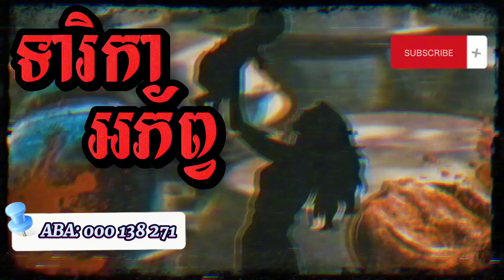crime 命案 korea បកប្រែ សំរាយរឿង ឃាតកម្មពិត គីមឈី ឃាតកម្មប្លែកៗ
💁ចូលរួមគាំទ្រវិដេអូតាមរយៈ

💁X.Story ជាឆាណែលដែលអ៊េតមីនបង្កើតឡើងដើម្បីនាំយក​ ក៏ដូចជាបកប្រែតែរឿងឃាតកម្មដែលមានពាក់ព័ន្ធ​និងប្រជាជនអាស៊ី(ជារឿងពិត)​ និងរឿងក្តីដែលមានពាក់ពន្ធ័ទៅនិងអបិយជំនឿប៉ុណ្ណោះ។

⚠️សូមទស្សនា និងស្តាប់ដោយការប្រុងប្រយត្ន័⚠️
ក្នុង​វីដេអូ​នេះមានពាក្យពេចន៌ និងរឿងរ៉ាវដែលអាចរំខានដល់អ្នកទស្សនាមួយចំនួន។

💁គ្រប់ឯកសារ និងរូបភាពនានាក្នុងវិដេអូ គឺអេ៊តមីនបានទាយយកពីសារពត៌មានបរទេស និងប្រពន្ធ័អុិនធឺណេតប៉ុណ្ណោះ អ៊េតមីនមិនមែនជាអ្នកជំនាញផ្នែកច្បាប់ រឺមន្តអាគមអ្វីឡើយ។ អ៊េតមីនធ្វើវិដេអូឡើងក៏ព្រោះចង់នាំយកហេតុការណ៌ដែលកើតឡើងនៅជ្រុងម្ខាងទៀតនៃពិភពលោក អោយគ្រប់គ្នាបានដឹង និងពិចារណាតាមការយល់ឃើញរៀងៗខ្លួន។

💁អ៊េតមីនទទួលយកគ្រប់ការផ្តល់មតិក្នុងន័យស្ថាបនា និងជូនពរសំណាងល្អ🙏